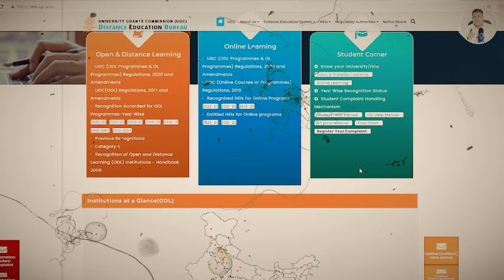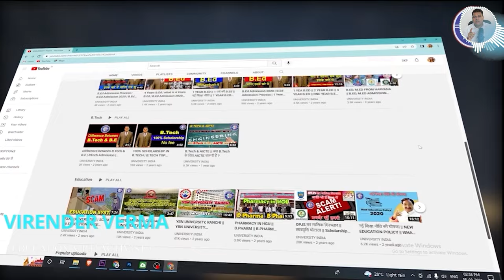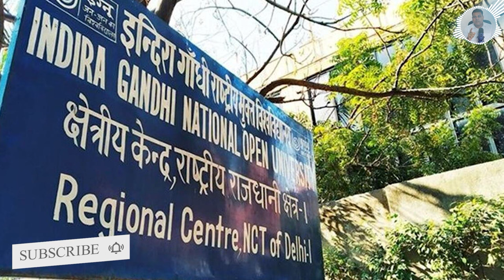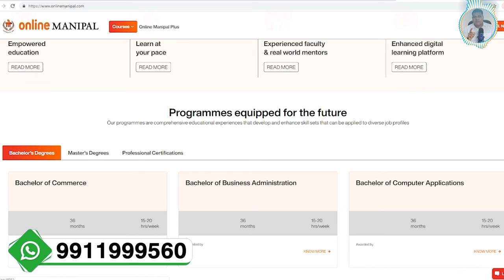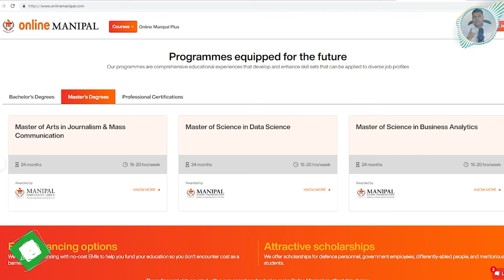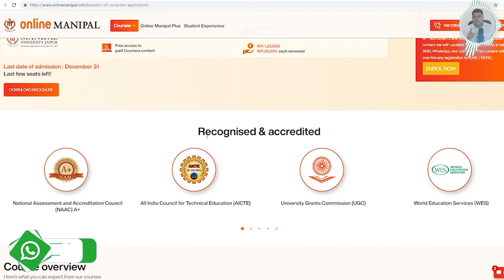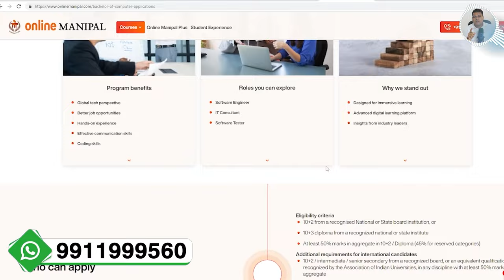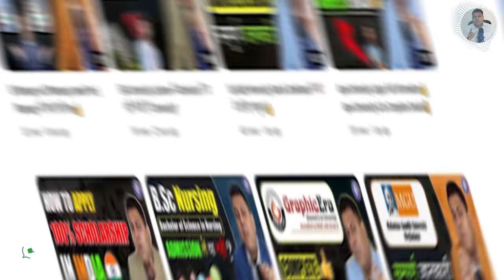Manipal University Jaipur Online Education के बारे में जानिए सबकुछ👍 Manipal University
*distance university
*distance education
*distance education in india
*distance mba
*distance courses
*distance mba fee
*online education
*online education in india
*online mba